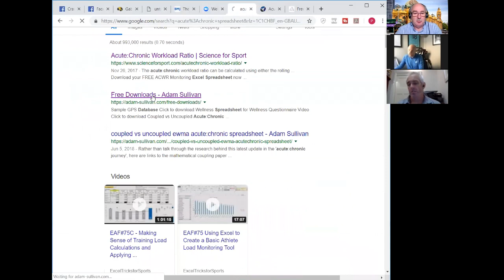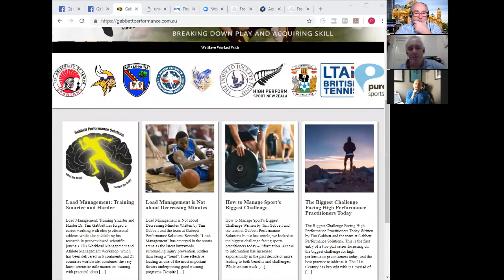PodChatLive: Episode 56 with Tim Gabbett [Load Management]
Live podiatry chats with Craig Payne and Ian Griffiths. In this episode we were delighted to welcome Dr Tim Gabbett who consults across numerous elite sporting domains worldwide and talk about load management. He talks about what load actually is, how people respond to it and how it can be progressed safely. A great analogy of 'beer tolerance' is discussed, along with what the acute to chronic workload ratio is and how it can be calculated. The biggest application of this for clinicians is clearly how it should influence their history taking of injured atheltes/patients (asking about previous weeks load along with psyhosocial factors that may influence load capacity), and how they can advise their patients monitor their own load in a free and easy way (by multiplying their weekly intensity by volume and frequency). We also touched on the limitations of the "10% rule"